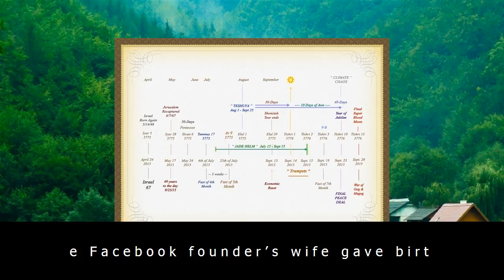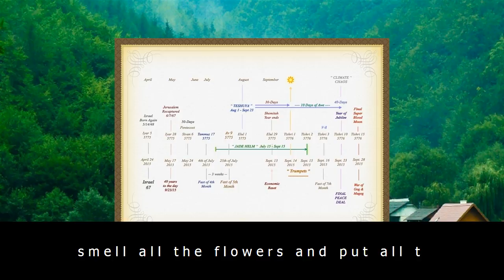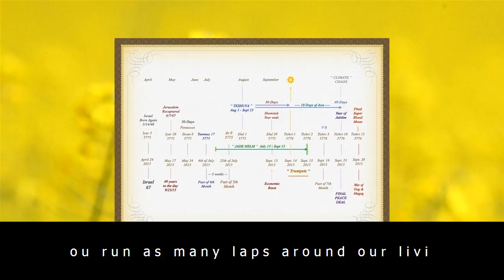Mark zuckerberg announces birth of daughter august in facebook post